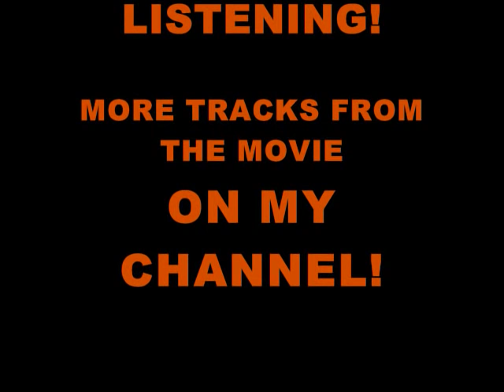"Just Like You" by Keb' Mo'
This is TRACK 6 from the "Holes" Original Soundtrack. Enjoy!